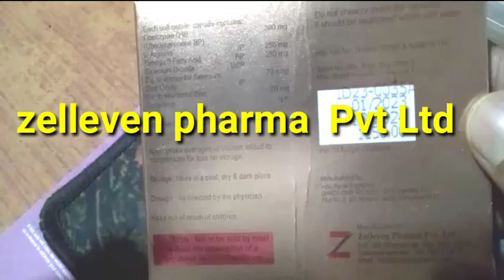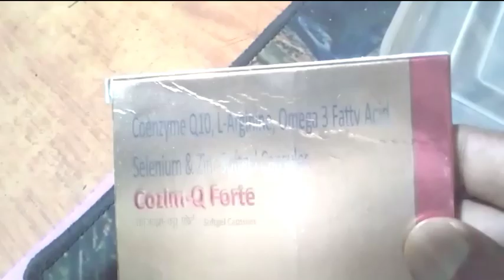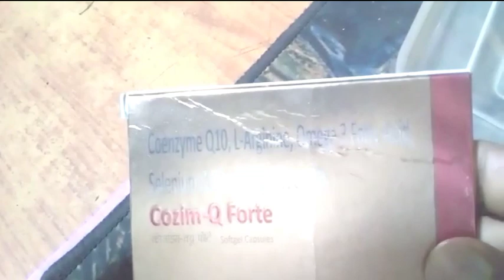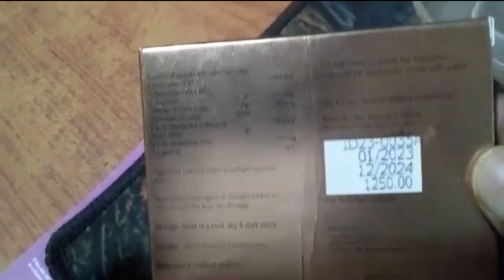Cozim Q Forte Capsule uses in Hindi/Cozim Q Forte Tablet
This video only for  Education Purpose । किसी भी दवा का सेवन करने से पहले Doctor से जरुर consult करे। इस video मे हम बात करेंगे  Cozim Q Forte Capsules दवा के फायदे (Benifits), दुष्प्रभाव (Side Effects), use करने कि तरीका, और सावधानीया ( Precautions) के वारे में। तो guys